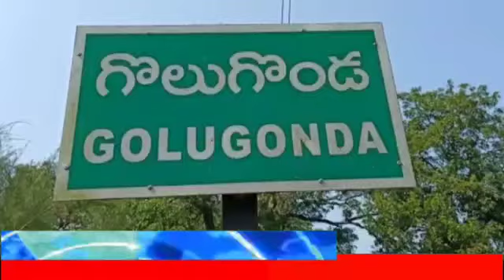లారీ సీజ్, గంజాయి స్వాధీనం, ఇద్దరు వ్యక్తులు అరెస్టు,SEB మరియు లోకల్.....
Tv8vizag@గొలుగొండ మండలం..SN Raju